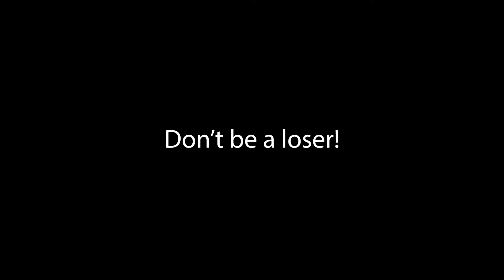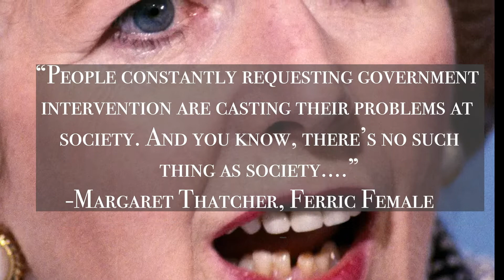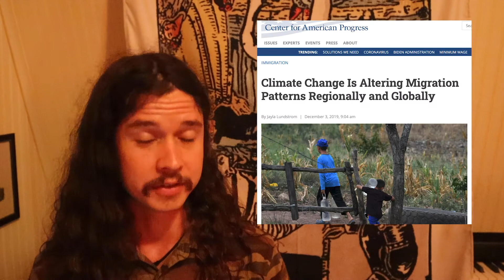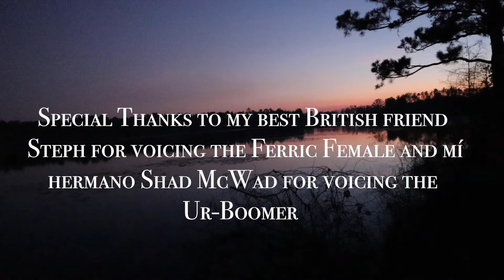Climate Doom | Compost Modernism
A video about that pit in your stomach that tells you that the planet and the future is dark and full of doom, and why you shouldn't simply surrender to those feelings. A dark yet optimistic beginning to the narrative that I intend to weave for you: a better story about our future where racist hate is defeated, capitalist greed is diminished and the people of the world have an easier time seeing themselves as compassionate stewards of the sacrosanct ecological system that is planet Earth.
All music is original!